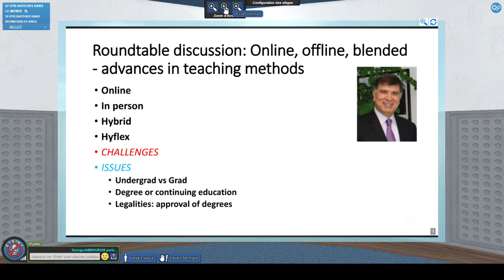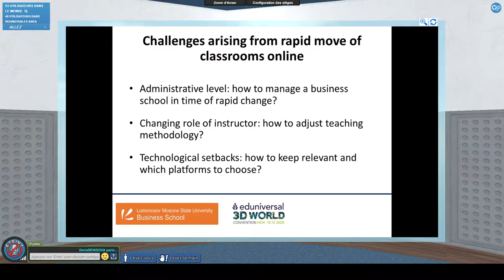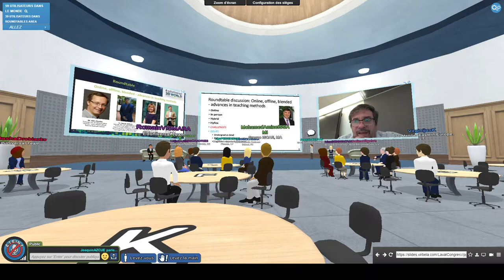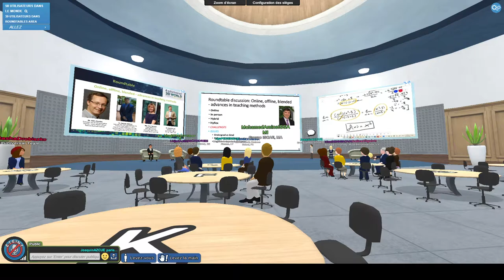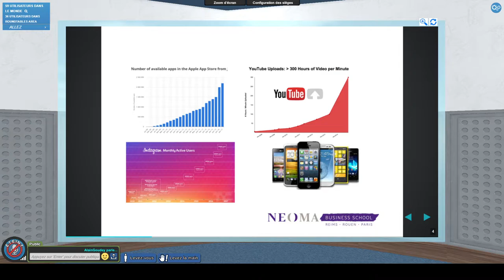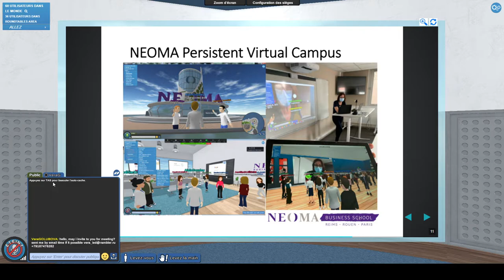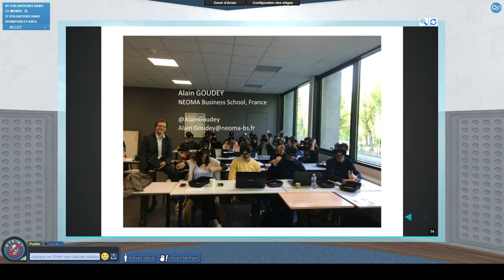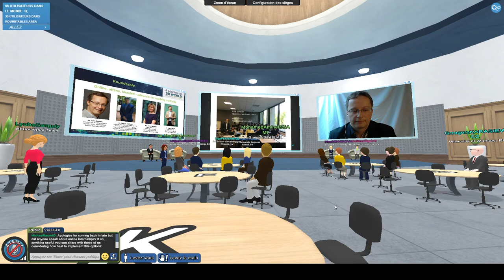Eduniversal World Convention 2020 - Online, offline, blended - advances in teaching methods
1) Dr. George Jabbour, Associate Dean for Executive Programs,
Director of the Masters in Finance Program, George Washington University School of Business,
Eduniversal Scientific Committee member for North America;
2) Mrs. Daria Denisova, Associate Dean for International Affairs,
Lomonosov Moscow State University, Business School
3) Dr. Joaquin Azcue, Associate Dean for Graduate Programs , EAE Business School;
4) Mr. Alain Goudey, Directeur de la Transformation Digitale / Chief Digital Officer, Neoma Business School